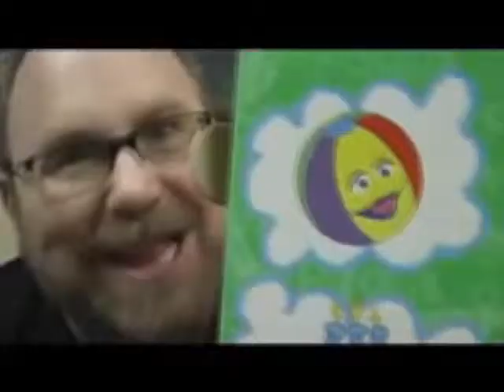THE SEXUAL ESCAPADES OF JACK BLACK AND ELMO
Well that's a good title.

I assume it involves octagons.